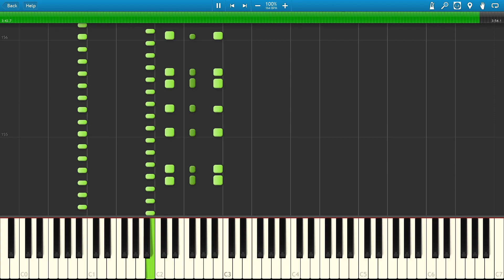【東方Piano】Inchings of the Shining Needle 輝く針の小人族 ～ Little Princess 輝針城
だいぶやってますが輝針城一本目らしいです。

リクエストはコミュニティの投稿からお願いします
音楽の利用については当チャンネルの概要をご参照ください

公開前の曲や制作の内情などをつぶやいています。